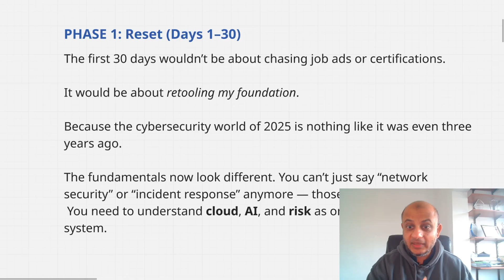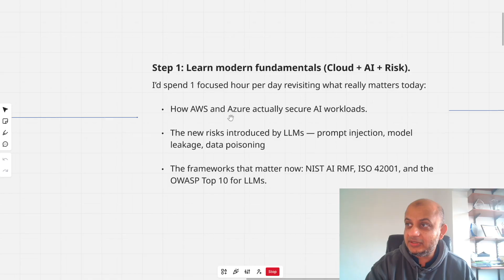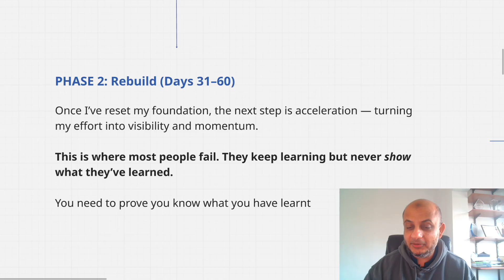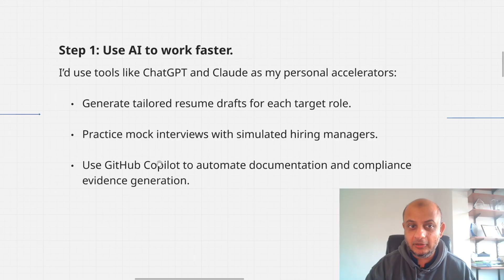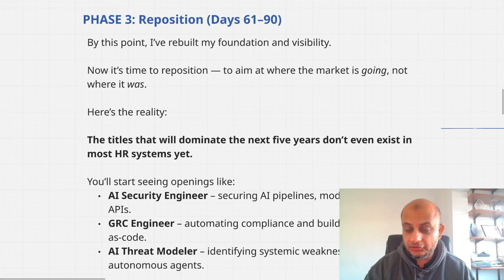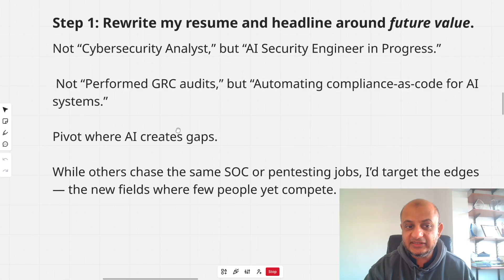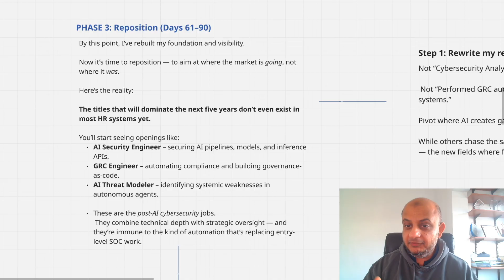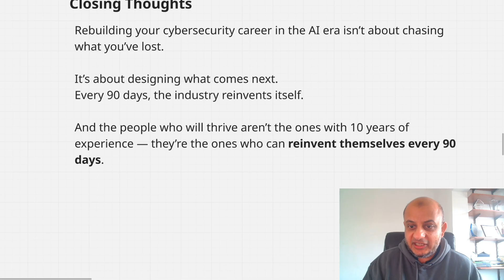How I Would Restart My Cybersecurity Career in 2025